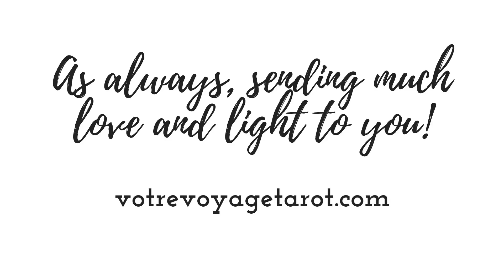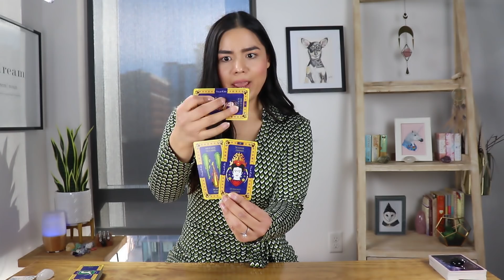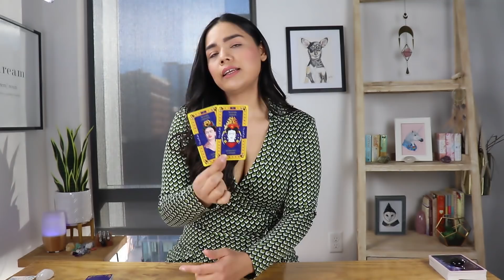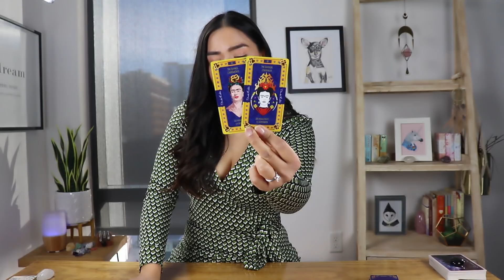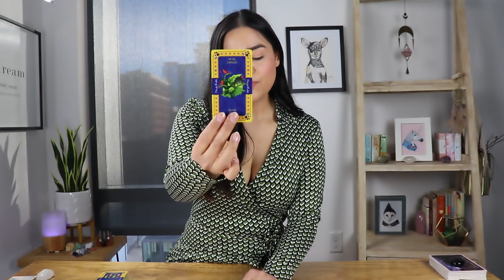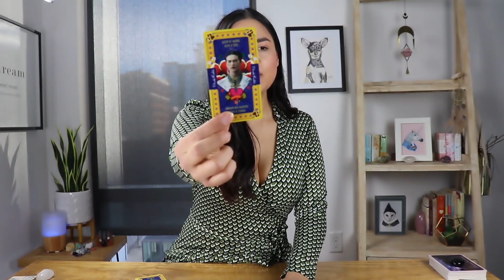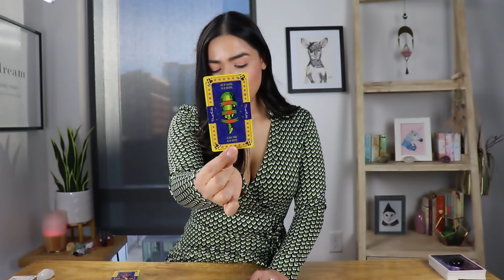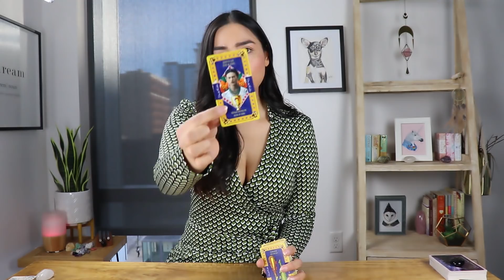VIRGO “Not what they appear to be. Something's off, your intuition is so strong!!” Love March 2020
Virgo Love Tarot Reading March 2020